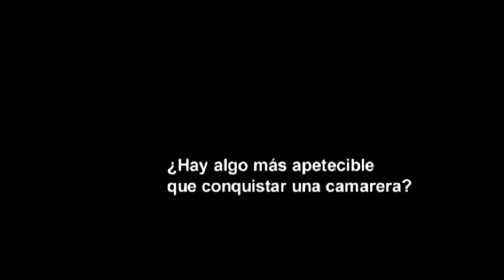JOSE BERMÚDEZ , ACTRIZ// JOSE BERMÚDEZ Y JULIO FLORES; LA CONQUISTA, / DIRIGIDO POR IMANOL URIBE